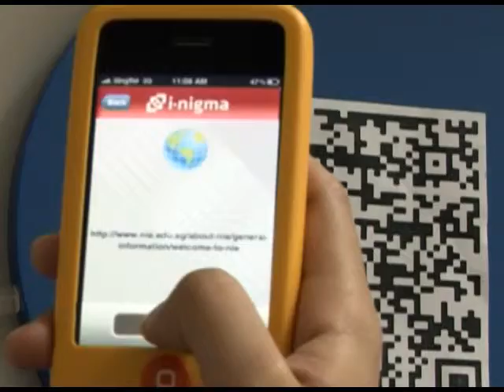QR Code.mp4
A video introducing QR Code.